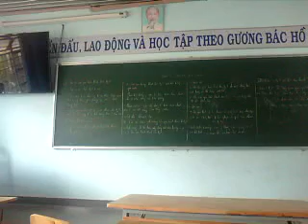[15.9.2018] Zhun bei!